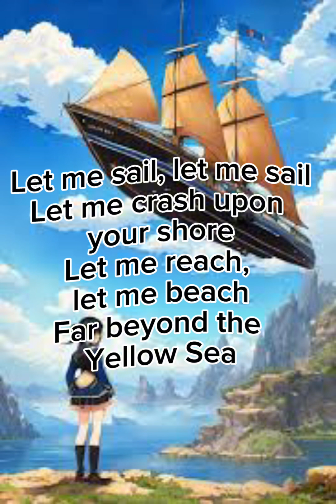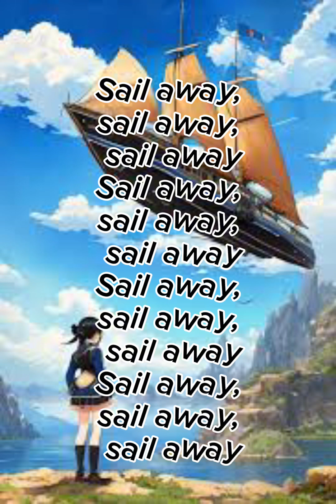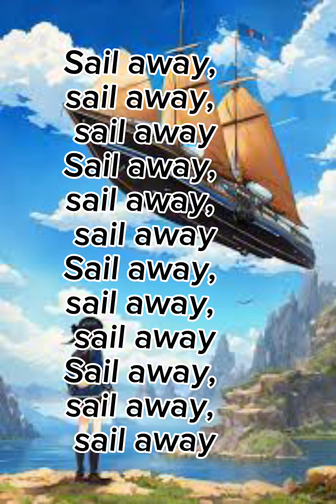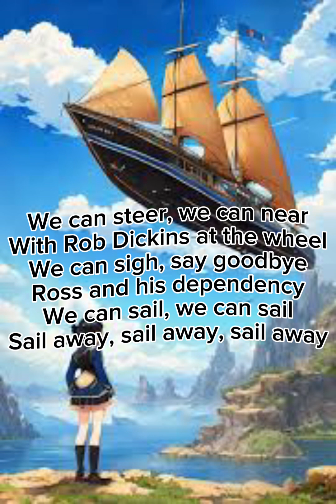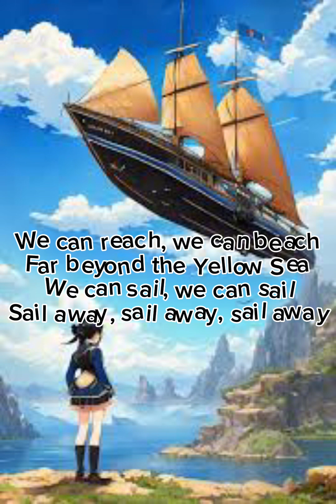orinoco flow lyrics//Nightcore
Hey sorry for not posting a lot.. am just stuck in songs to make into nightcore!

Anyways hope you enjoy this video!!

Song: orinoco flow

Artest Enya